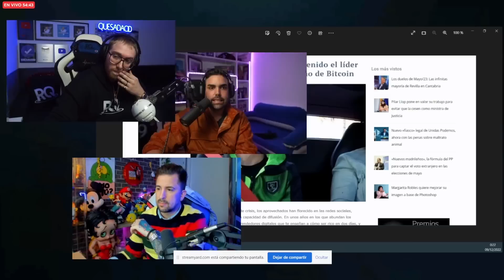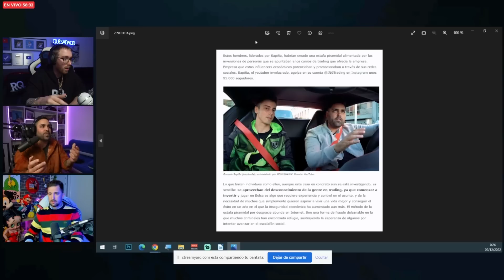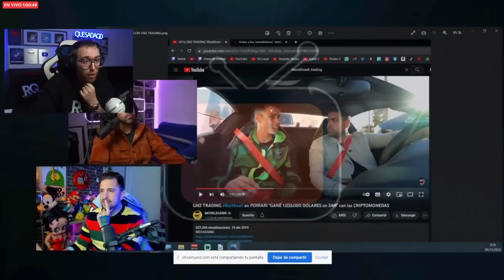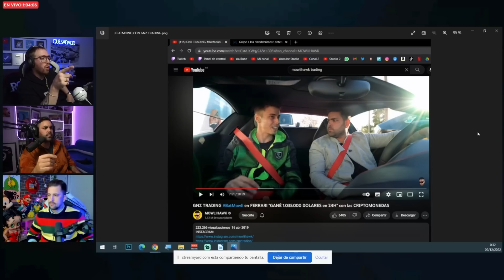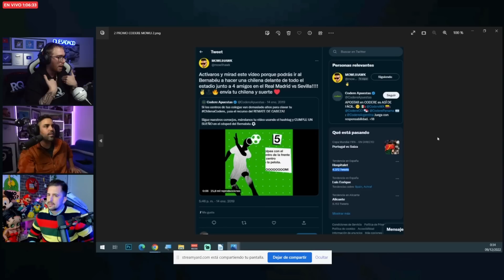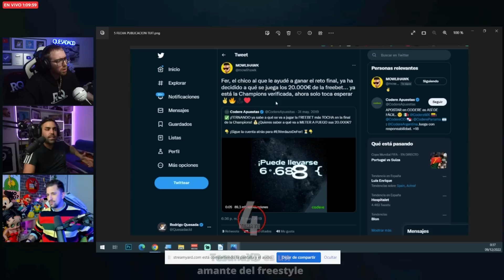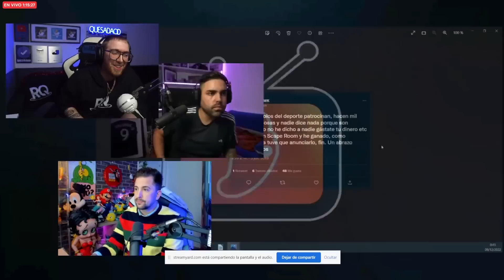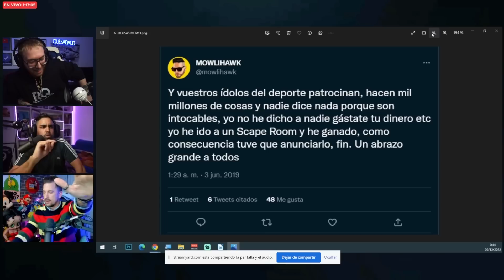RODRIGO QUESADA DEMUESTRA QUE MOWLIHAWK ENTREVISTÓ A ESTAFADORES EN SU CANAL